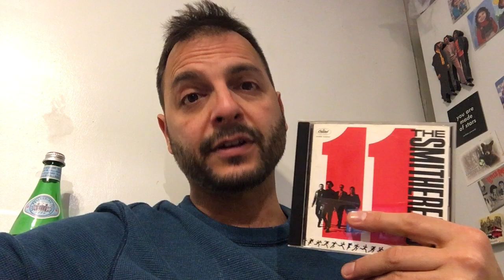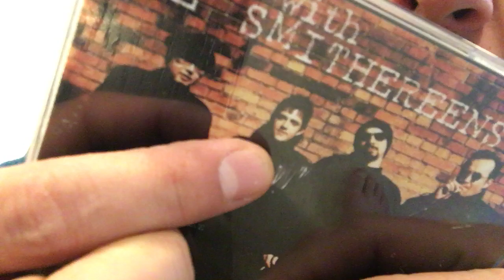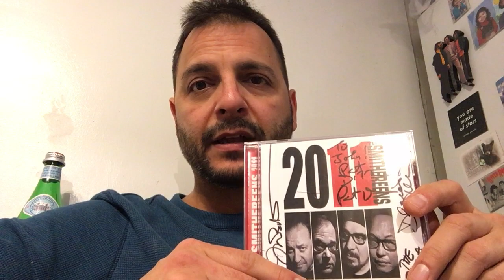RIDE JAMS 12.13/14.17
Tunes for the gig commute the morning after, 100% Smithereens in honor of the late great Pat DiNizio.